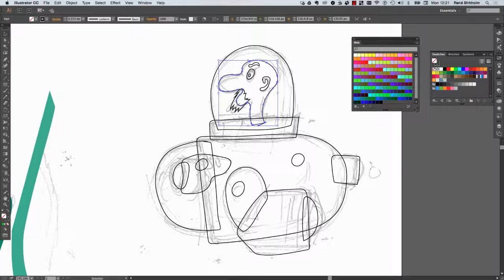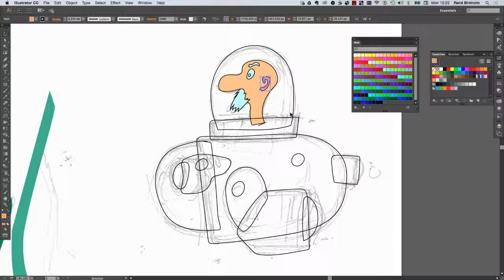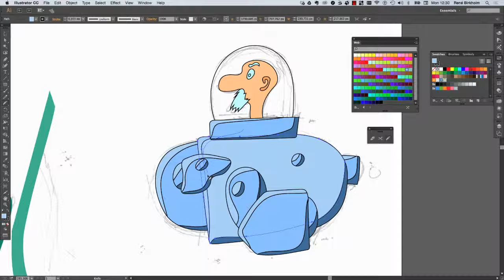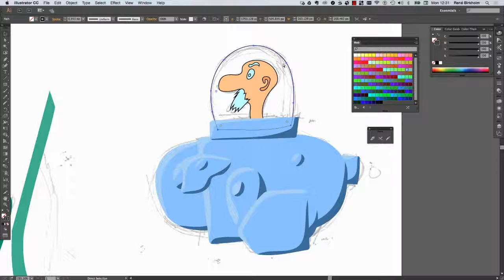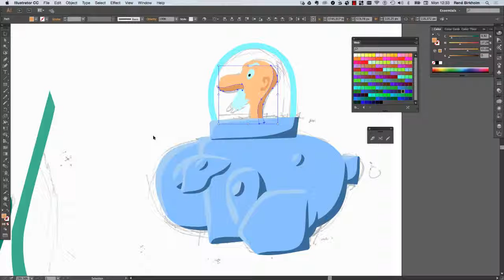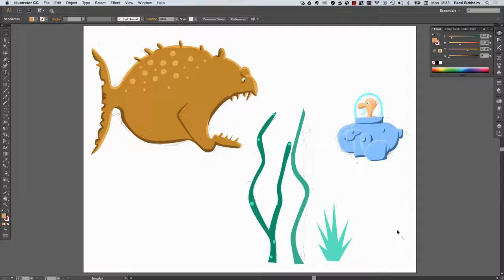07 Submarine Knife tool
Adobe Illustrator tutorial. How to make elements for an animation.